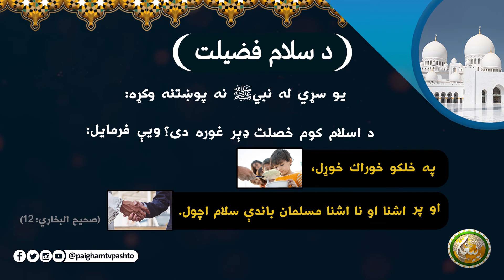د سلام فضيلت